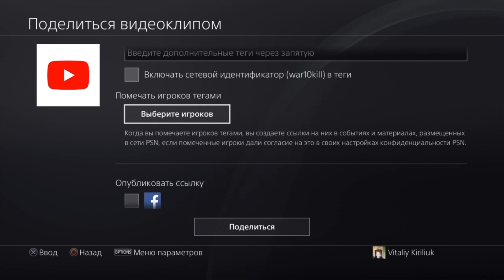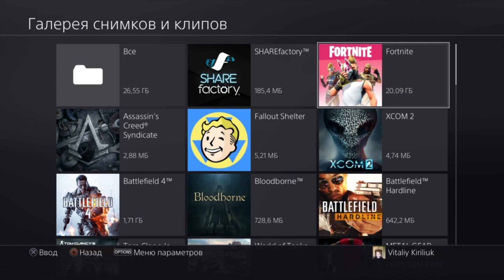КАК МОНТИРОВАТЬ РОЛИКИ НА PS4. Пилим видосики на плойке.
Как снимать, монтировать, обрезать видео на консоли PS4, без участия компьютера.